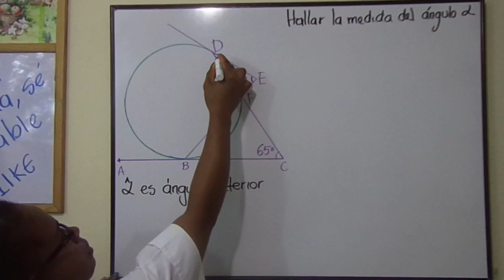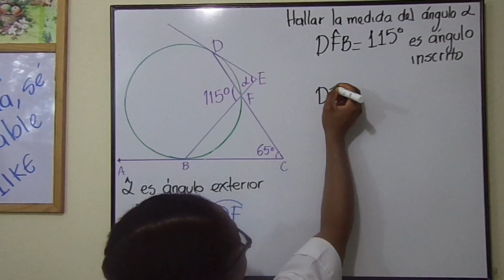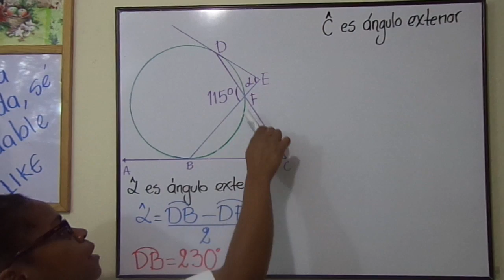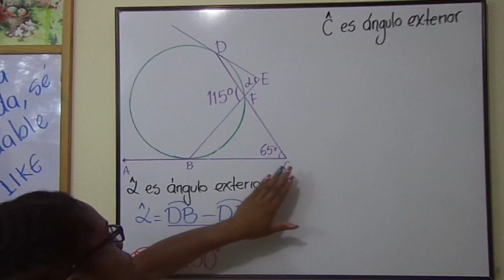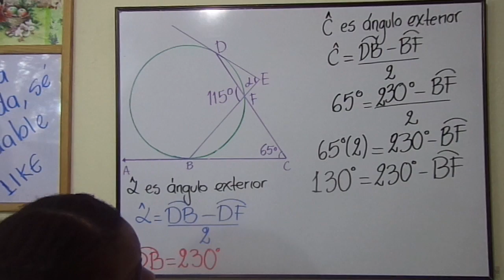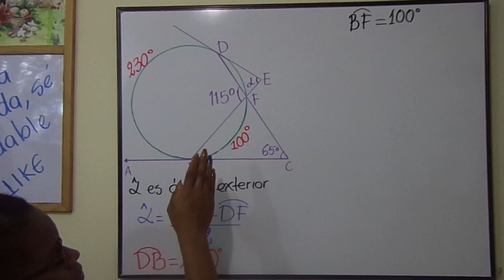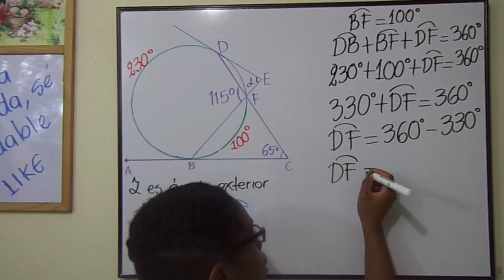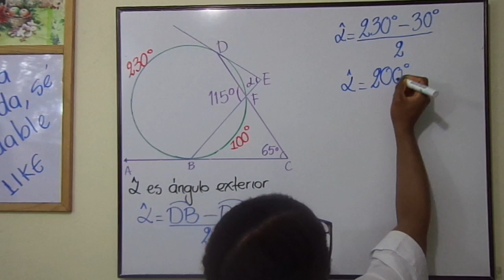Hallar ángulo exterior a una circunferencia |La Prof Lina M3